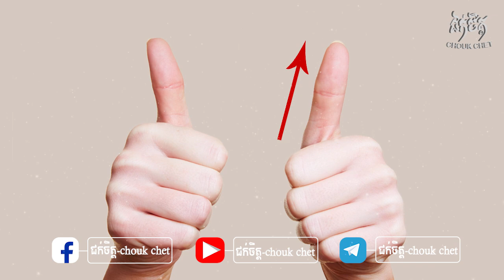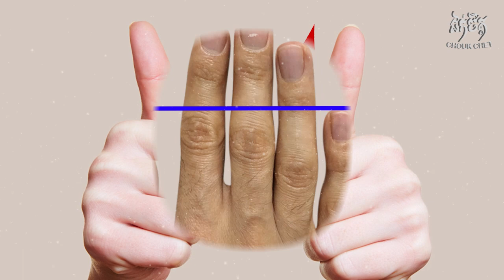ម្រាមដៃមហាសំណាងទាំង ៣ បើអ្នកមានអស្ចារ្យខ្លាំងណាស់ | Finger Length Reveals Your Personality